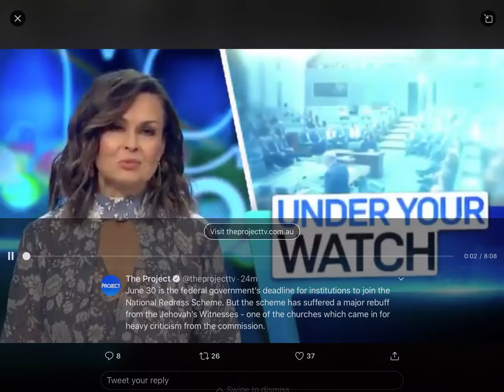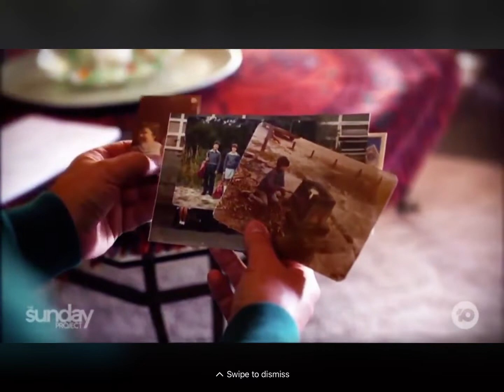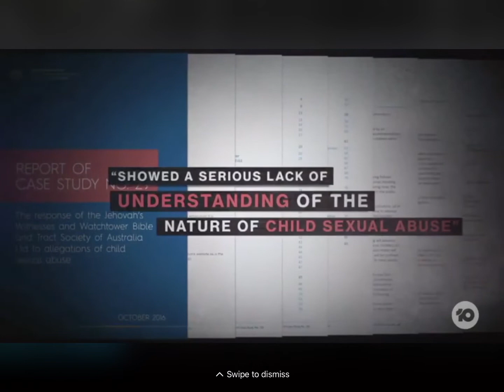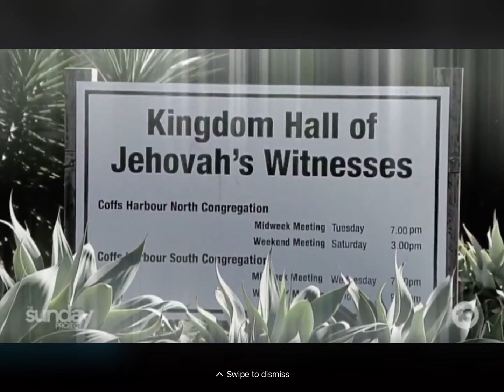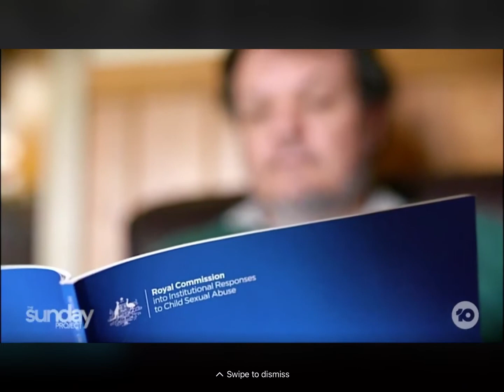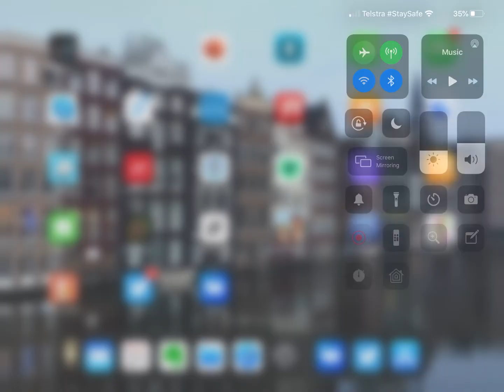Australia noticias ¿Por qué no se unirán los testigos de Jehová al plan nacional de reparación?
El 30 de junio es la fecha límite del gobierno federal para que las instituciones se unan al Plan Nacional de Reparación. Pero esta noche, podemos revelar que el plan ha sufrido un gran rechazo por parte de los testigos de Jehová